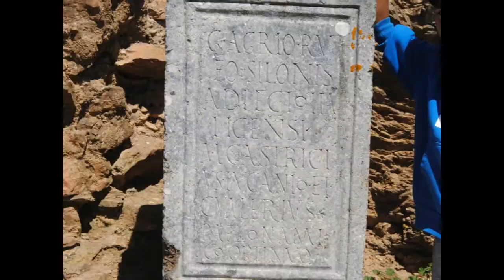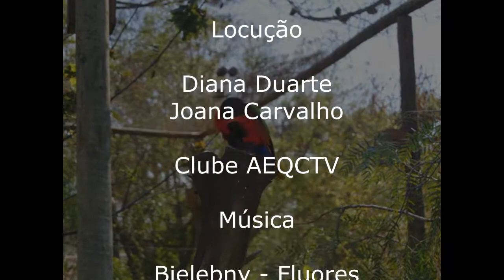Visita a Miróbriga e Badoca Safari Park - junho 2012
Reportagem fotográfica da visita de estudo efetuada pelas turmas do 5º ano do Agrupamento de Escolas da Quinta do Conde.a Miróbriga e ao Badoca Safari Parque em junho de 2012.

A reportagem foto e os textos foram feitos pelo Professor Pedro Delgado da BECRE. A locução e montagem pelos alunos do Clube AEQCTV e turma Cef Foto de 2º ano do Curso de Operador de Fotografia.